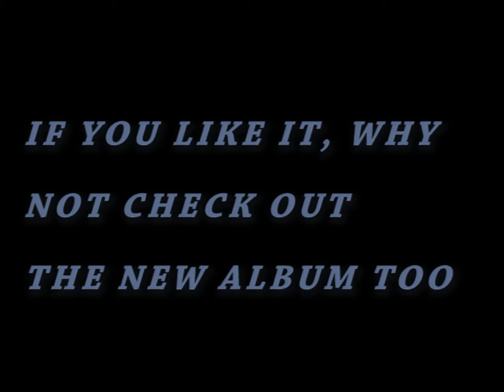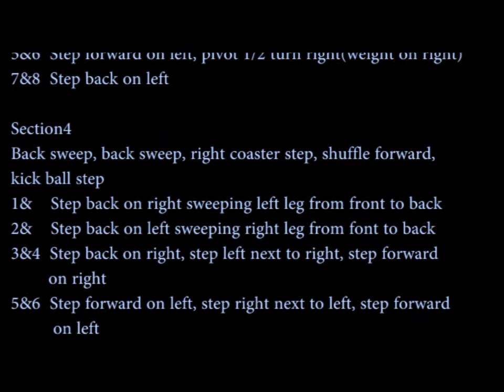St Conville's Dance The Clincarts Cliche'